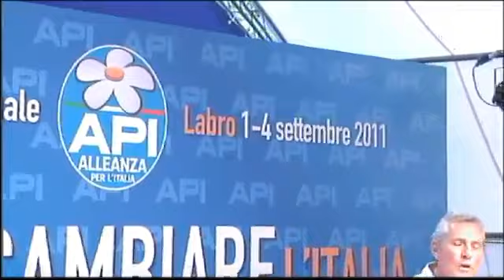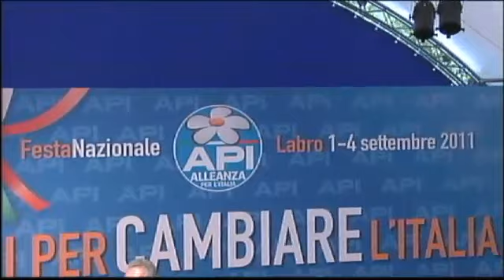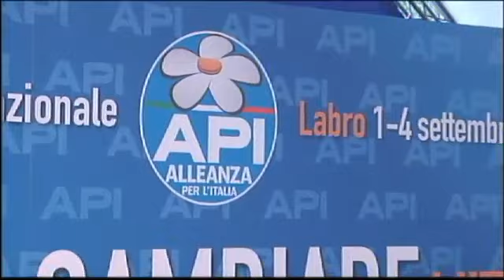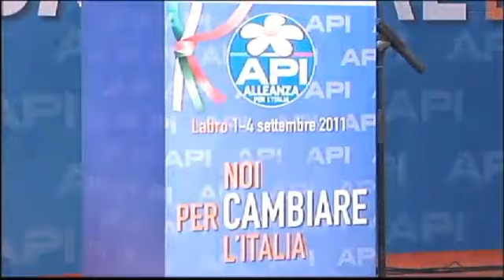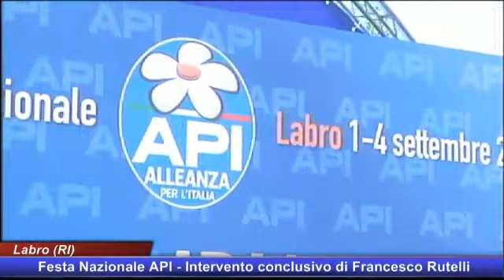RUTELLI - Festa API - discorso finale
Il leader di ApI chiude a Labro la Festa nazionale di Alleanza per l'Italia con un discorso a tutto campo, dai giovani all'attualità politica, dall'economia alla cultura.